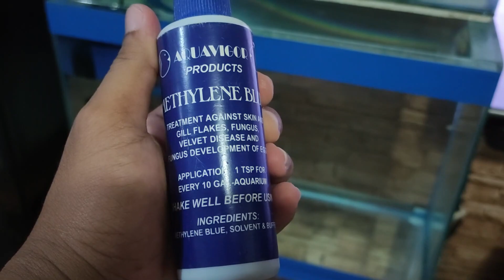HOW TO SETUP FISH TANK with TOP FILTER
PAANO PANATILIHING MALINIS ANG AQUARIUM